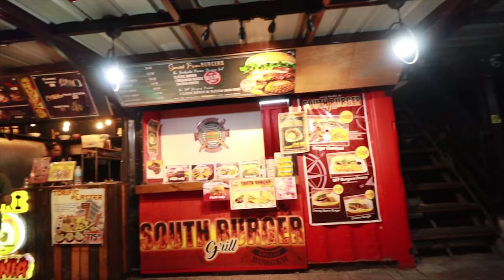ZEINAB Meet and Greet